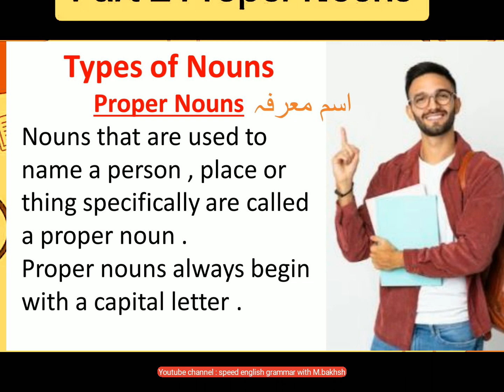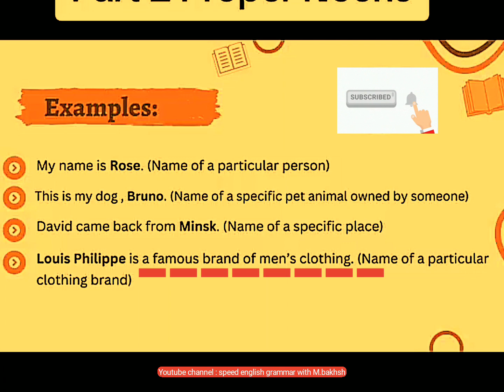Pronoun | Types of Pronoun | With Best Examples | English Grammar In Hindi /urdu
In this video, you will learn Pronoun and Types of Pronoun.The topic is very well explained with Examples in hindi or urdu